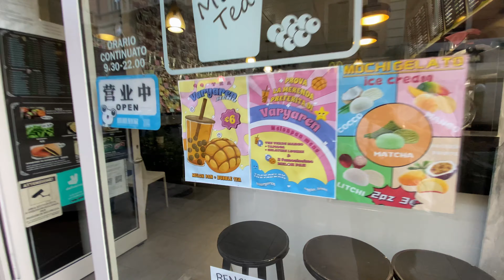StreetFood in Chinatown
Via Paolo Sarpi, la Chinatown di Milano. La via dell'asian street food.